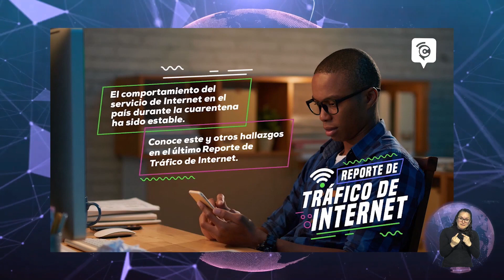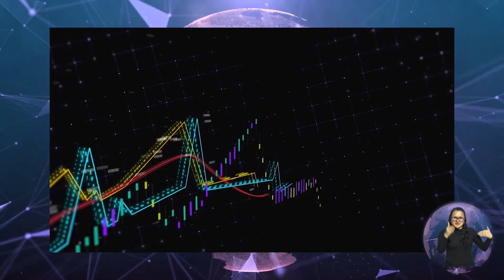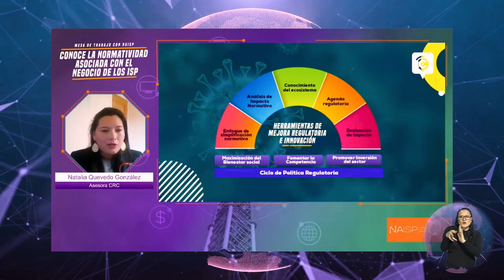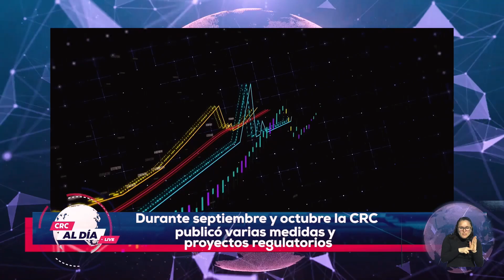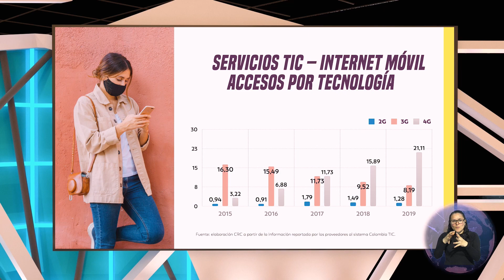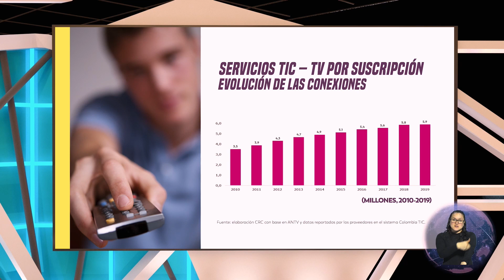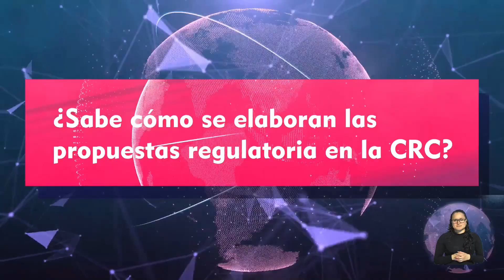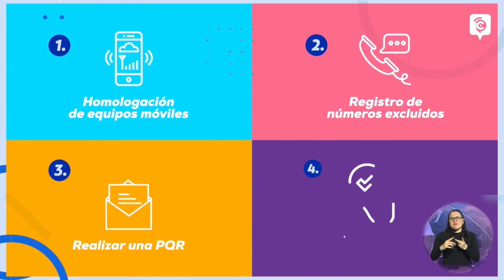CRC AL DÍA | Tercera Edición